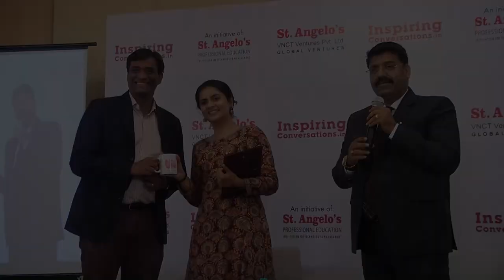Highlights of 24th Inspiring Conversations with Anshulika Dubey, interviewed by Agnelorajesh Athaide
The 24th episode of INSPIRING CONVERSATIONS with anshulika shall always be remembered for the sharings of crowd funding as a concept in India which was initiated by wishberry between the team of priyanka agarwal and anshulika dubey.

Anshulika Dubey is the Cofounder and COO of Wishberry. She has also bagged the honor of being and Ink Fellow and Forbes Asia Under 30 Achievers. Besides that she has spoken at various prestigious forums such as TedX talks, Ink Talks and Josh Talks in India and abroad on crowdfunding for creative artists in India.

She was an Ex-McKinsey analyst in her earlier profession and found the idea of crowdfunding while on a project at McKinsey. She got so fascinated by the concept that she ditched a US job opportunity and flew back to India to pioneer the concept of crowdfunding for creative artist with her cofounder Priyanka, her ex-McKinsey colleague. She doggedly believes that crowdfunding is a lifeline for all budding creative artists in India.

Anshulika was at her best explaining the concept and interacting with agnelorajesh and the Audience.

Her confidence and knowledge on the subject was reflected throughout the conversation.

The entire INSPIRING CONVERSATIONS was focussed on the entreprenuer mindset and strategies of anshulika / priyanka as entrepreneurs running crowd funding as q business model where they are the platform for the world to raise funds for their business idea.

Lets undertand the takeaways from the INSPIRING CONVERSATION With anshulika.

1)  Wishberry certainly echoes the opportunity in helping India's latent talent to push the talent diversity across sector and genre through crowdfunding.

2) First of its kind concept of crowdfunding introduced in India with a niche clientbase catering to upcoming talent unable to raise funds from larger investors.

3) Over 70% success ratio which is even higher than world leaders like Kickstarter.

4) "Being a woman itself is a filter"; a very strong thought. This has enabled selection of the right investors who truly believe in the vision of Wishberry.

5) Single minded focus is very important with consistent efforts.

6) Make enough projects happen before you reach out to an invester so as to achieve better valuation.

7) Word of mouth is still the best way through which your business grows and reaches to the target audience.

8) If a company like kickstarter, who is a world leader ,  notices the company , that means you have really done a commendable job in the sector.

9) Being sector focused and going niche is important and is a key differentiator. That's how wishberry succeeded while its competitors were sector agnostic.

10) It's not important to know the technicalities of executing your brain child / idea so long as you have competent folks on board to execute the same.

11) It's important to be hands on in your business and not superficially run it. She mentioned how she goes through each application to list in detail herself.

12) It's not only service but making the most of service is what every business needs to provide. Holistic support is loved.

13) Break ice with your biggest competitor. It can be helpful to scale up or to collaborate.

14) Be very clear in your positioning. What you do exactly. This gives clarity in the mind of the audience.

15) Go for investments only when you have a proven, tried and tested concept.

16) Referral is homeopathic treatment but lasts longer and has a wider reach. When you satisfy a client, more like him know of you.

17) always think of the consequences of ur decision before making a decision

18) be open minded

19) take everyone's views and opinions into consideration before making a decision

20) always motivate ur staff

21) treat people as your equal

22) never underestimate anyone

23) try to be loyal as much as possible to the clients and the vendors.

24) mentally try making a pros and cons list in ur head before making a decision

25) think of ur staff before urself

26) try to always be smart in ur strategies.

27) never loose hope and keep going with confidence.

28) stay focused and you will achieve success
29) pursue your belief and rest all will fall into place.

Crowd funding as a concept is here to stay. Lots and lots or people can benefit fm it and can take an ideal into reality with the support of many unknown but interested supporters / backers.